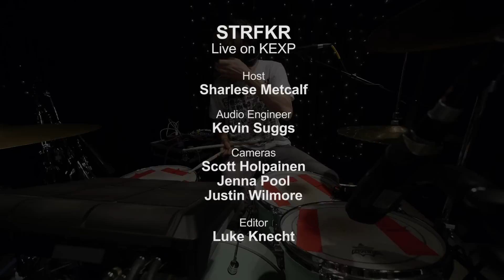STRFKR - Malmö (Live on KEXP)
presents STRFKR performing "Malmö" live in the KEXP studio. Recorded February 25th, 2013.

Host: DJ Sharlese
Audio Engineer: Kevin Suggs
Cameras: Scott Holpainen, Jenna Pool & Justin Wilmore
Editor: Luke Knecht